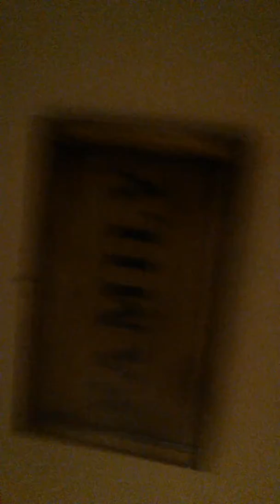Plot Twist! This isn't a video it's a screen projection with sound!!